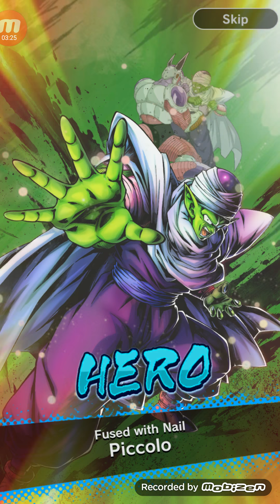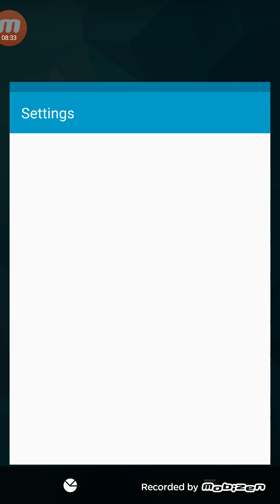Dragon Ball Legends summonings and gamplay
I'm grinding to max level. Sorry, the video got cut short.